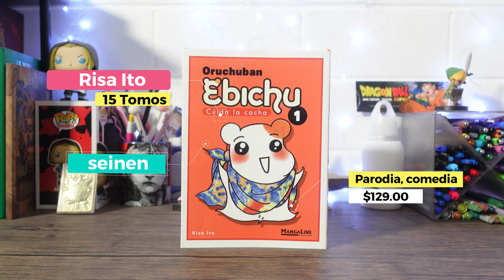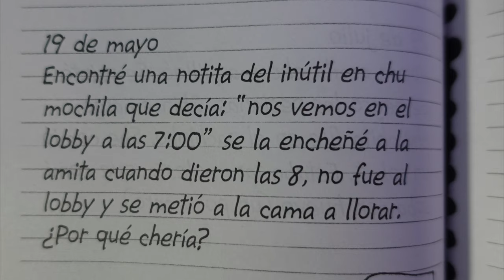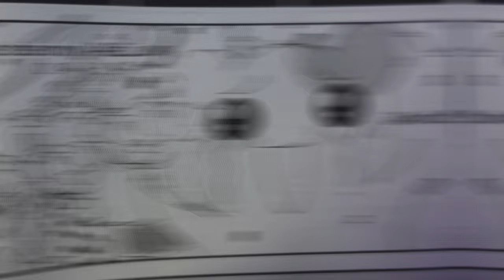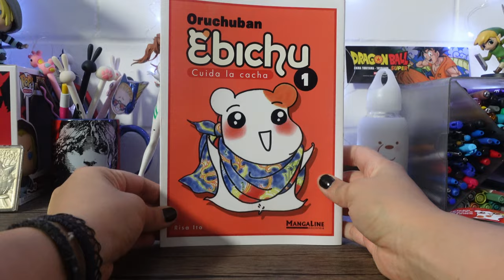¡Llegó a casa Oruchuban Ebichu de Mangaline! // Sorteo 🐹💕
◖⚆ᴥ⚆◗

El día de hoy les voy a hablar de «Oruchuban Ebichu», el hámsters más pechocho y pervercho del mundo... ¡que tiene una sorpresa para ustedes!